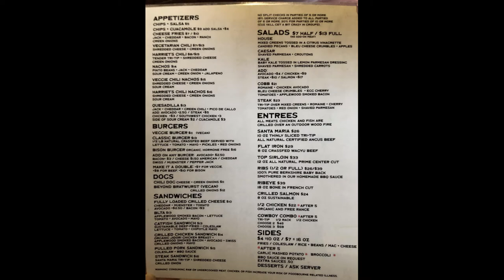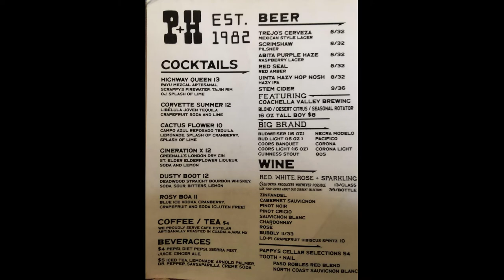Pioneertown California! (Part 2) Pappy & Harriet's Pioneertown Palace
This is a follow-up video to my previous visit, "Pioneertown, California! Stepping back in time.". This time includes some vittles from Pappy & Harriet’s Pioneertown Palace.

Pioneertown California. Stepping back in time. (Part 1)